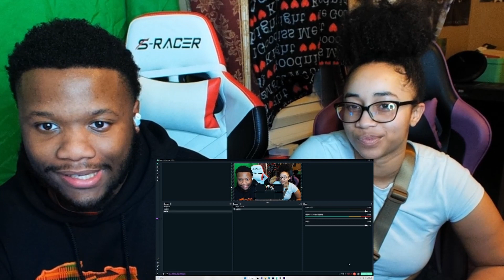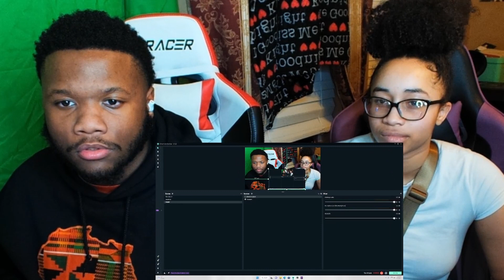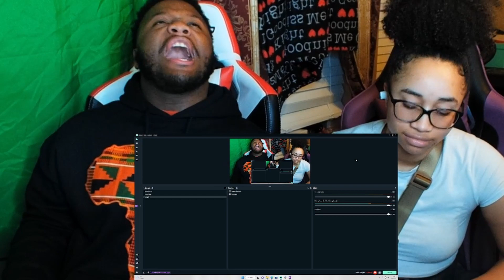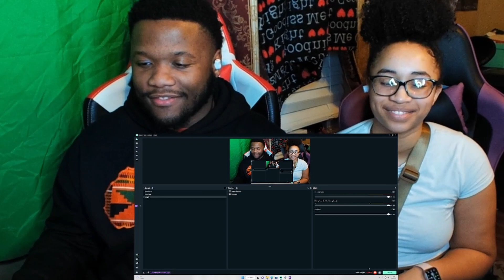Miami Dolphins vs. Buffalo Bills | 2022 Super Wild Card Weekend Game Highlights REACTION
Miami Dolphins vs. Buffalo Bills | 2022 Super Wild Card Weekend Game Highlights